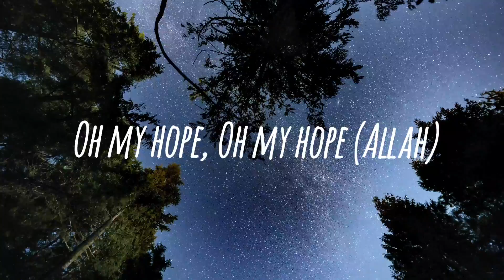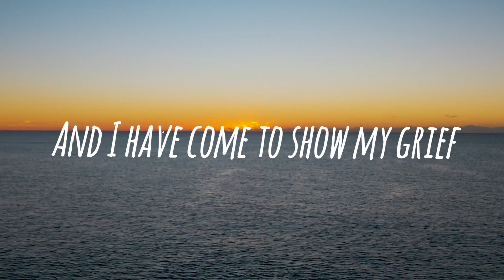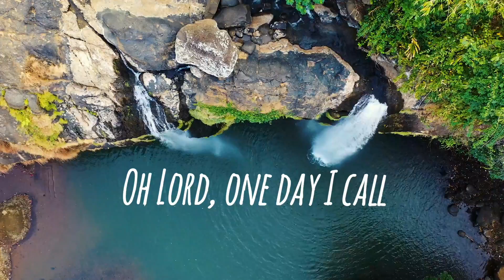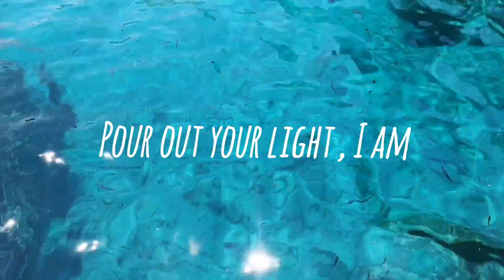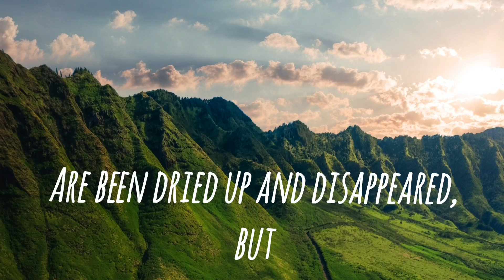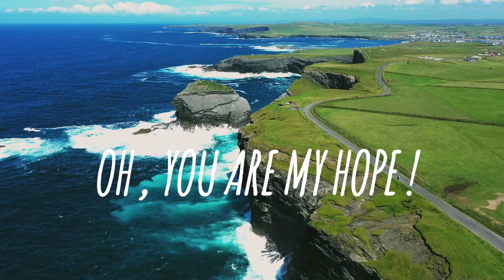My Hope (Allah) Nasheed By Muhammad Al Muqit (Slowed+Reverbed)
Nasheed: My hope
Artist: Muhammed Al Muqit
Translation: Slow Reverb Nasheeds
Produced: Slow Reverb Nasheeds